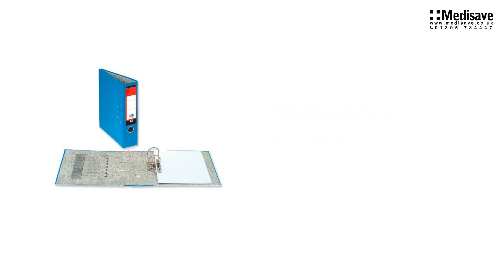Select Lever Arch File Foolscap Blue Pack of 10 NLA0103